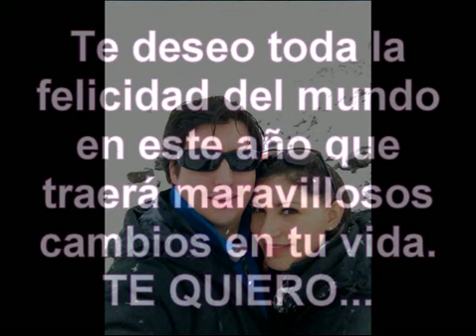Feliz Cumpleaños, Hija :)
Feliz Cumpleaños, Hija (2013)